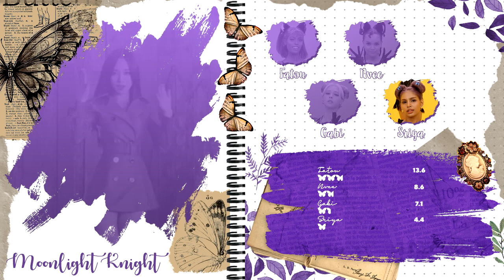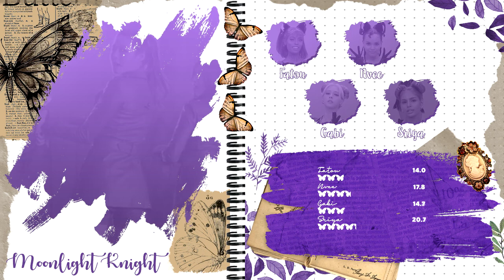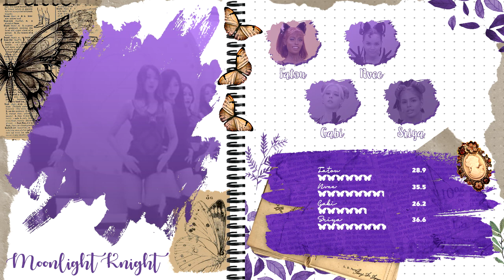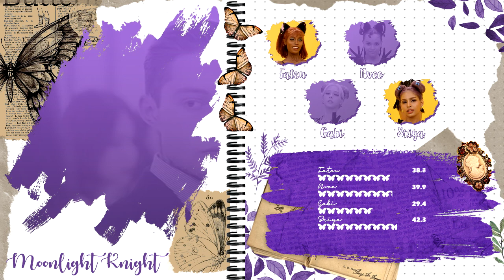How would Blackswan sing Like a Cat 🌙 Line Distribution